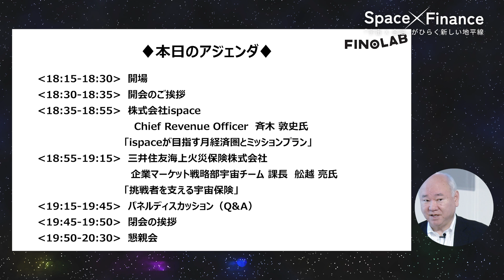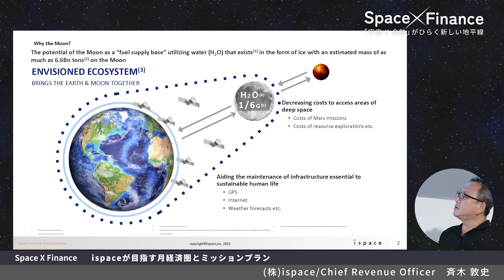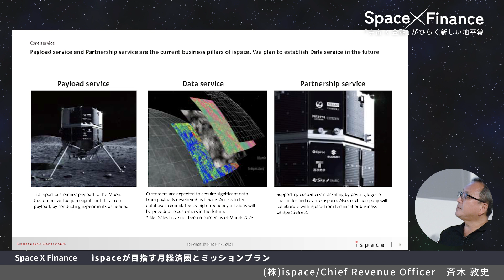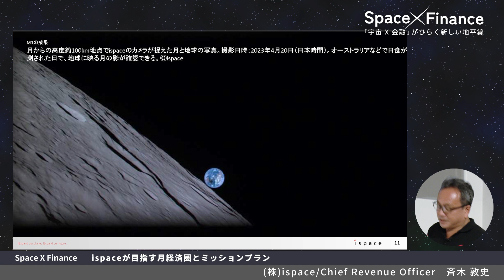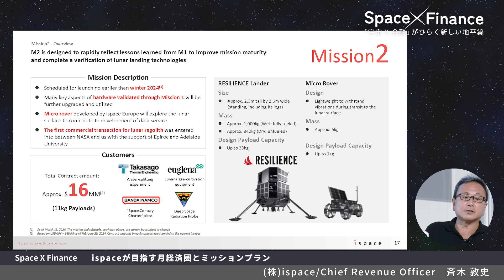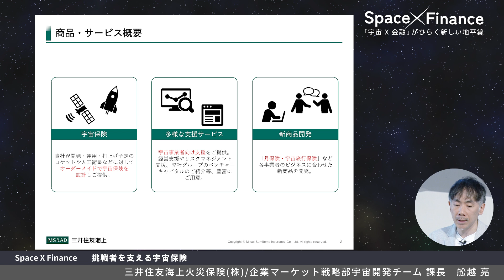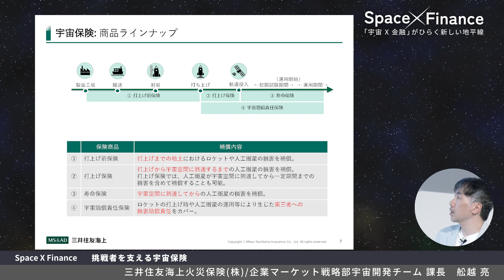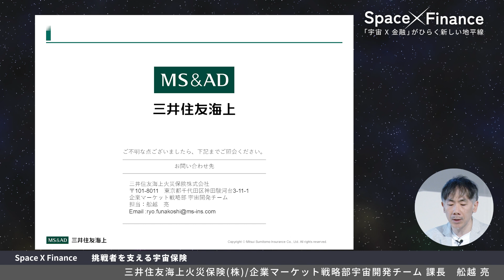ispaceが目指す月経済圏とミッションプラン - 挑戦者を支える宇宙保険 - 「宇宙 X 金融」#11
00:00 -  オープニング　Head of FINOLAB　柴田 誠
03:53 - 「ispaceが目指す月経済圏とミッションプラン」
　　　斉木 敦史氏（ispace）
25:15 -  「挑戦者を支える宇宙保険」
　　　舩越 亮氏　（三井住友海上火災保険）

「宇宙×金融」の11回目は「ispaceが目指す月経済圏とミッションプラン - 挑戦者を支える宇宙保険 -」と題してお送りします。
ispaceの斉木氏が登壇し、具体的なビジョンやミッションプラン、そして今後の展開についてお話しいただきます。また、宇宙開発には多様なリスクが伴うため、宇宙保険サプライヤーである三井住友海上の舩越氏が、長年にわたり宇宙開発をサポートしてきた経験や、ispace社との連携について説明します。
【日時】2024年7月3日（水）18時30分～20時30分
【会場】FINOLABイベントスペース
【主催】FINOLAB
【登壇者】
＊斉木 敦史 氏（株式会社ispace　Chief Revenue Officer）
三菱商事にて37年間、内、サウジアラビア・ノルウェー・英国（2回）・カナダ・シンガポールに19年間海外勤務し、主にエネルギー用鋼管ビジネスに従事。ispaceの無限の可能性と新たな挑戦に魅せられ2020年9月末に入社し、2021年12月にCROに就任。12－15歳までシカゴとニューヨークで青春時代を満喫。一橋大学では国際経済学を専攻し、體育會アイスホッケー部主将。現在はゴルフに専念。趣味はスポーツ観戦、オペラ・バレエ・演劇鑑賞、美術館・ワイナリー巡り。

＊舩越 亮 氏（三井住友海上火災保険株式会社　企業マーケット戦略部宇宙開発チーム 課長）
国際研究機関CERNの反物質研究で博士号を取得。その後民間に移り、理化学機器メーカーで半導体製造装置の技術開発や宇宙スタートアップで新規事業開発等に従事。またスタートアップ助成制度SBIRの内閣府プログラム・マネージャーとして制度の設計/運用を支援。現在損保会社で宇宙保険を扱いながら、民間気象衛星のアイデアで内閣府主催のS-Booster2023で入賞しスタートアップを起業。理学博士。